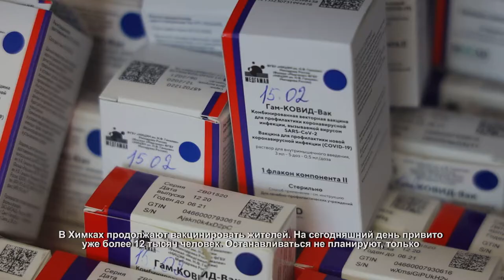Химчан призывают вакцинироваться перед сезоном заболеваемости. 02.03.2021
В Химках продолжают вакцинировать жителей. На сегодняшний день привито уже более 12 тысяч человек. Останавливаться не планируют, только что Химкинской областной больницей было получено 16 тыс. доз вакцины «Спутник V».